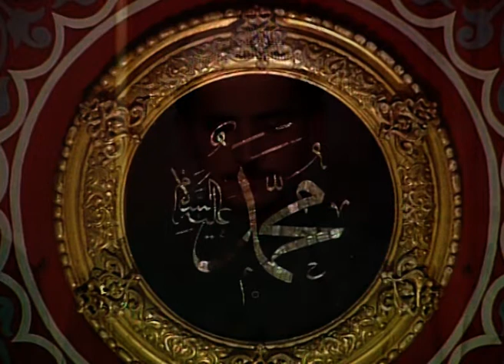Zikredelim Dost Seni - Müziksiz İlahi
Zikredelim dost seni
Derim Allah Allah Hû
İçtim teslim kevseri

Hannan Allah Ya Allah
Mennan Allah İllallah
Mennan Allah İllallah

Ey Kerim-ü zül Fettah
Zikrin fehmiye miftah
Etti gönlümü iftah

Firkatin nariyle yandım
Ya Rasülallah medet
Vuslatın aşkıyla doldum
Ya Rasülallah medet

Nice takat getirir ol dil
Senin methin duyar
Yandı gönlüm külhan oldu
Ya Rasülallah medet

Kesret-i cürmü isyandan
Yüzüm daim siyah
Kıl şefaat medet
Ya Rasülallah medet

Bin haya ile kapında
Talib-i şefkat umar
Eyle ihsan kıl şefaat
Ya Rasülallah medet